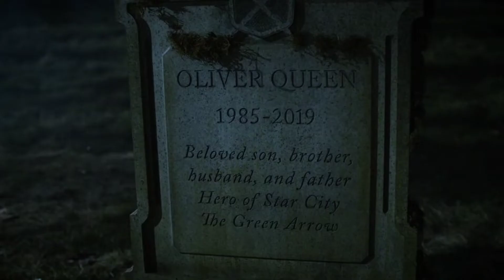Oliver Queen Tribute - See You Again